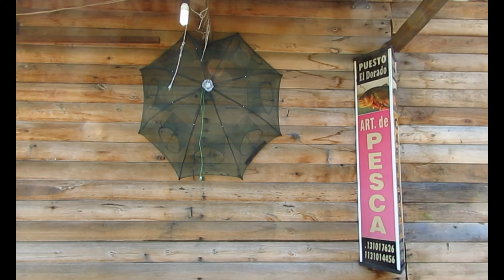Pesca en la isla,Rio Talavera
Muy agradecidos a toda la gente hermosa de todo corazon,gracias por seguirnos gracias por el apoyo de siempre,abrazo grande dios los bendiga mucho...